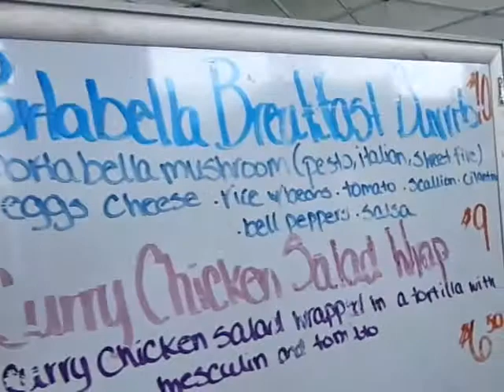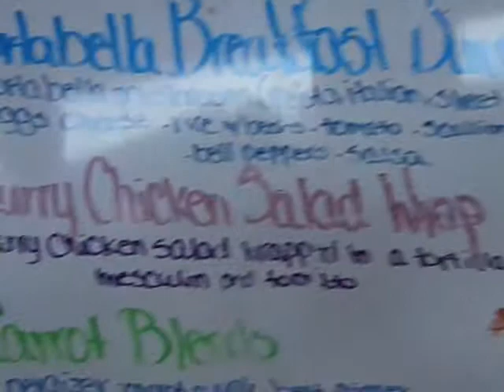Andre Bailey "Just Juice It" at The Avenue Market and The Farmers' Market, 8.18.13